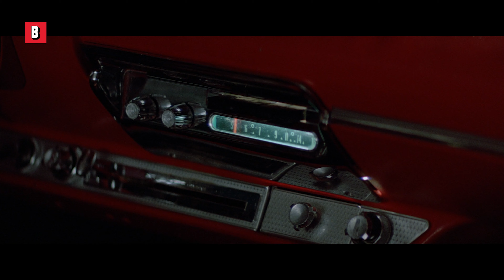Killer-Auto wird völlig zerstört | Christine | German Deutsch Clip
Ich weiß, dass es nur ein Auto ist, trotzdem... das hinterlässt bestimmt Beulen.